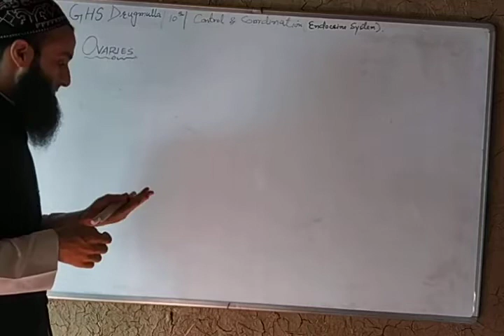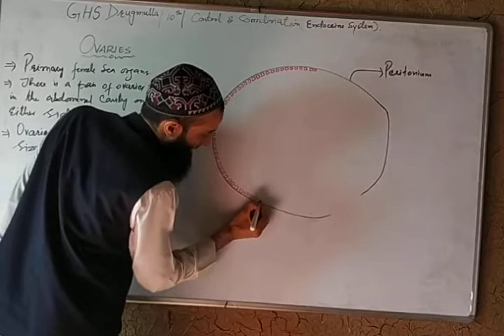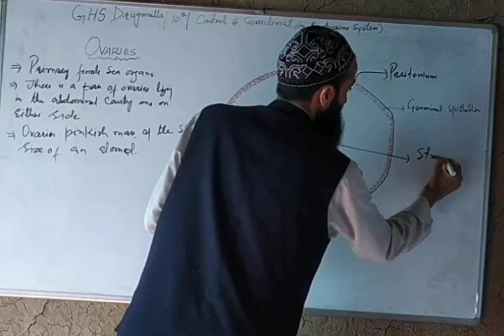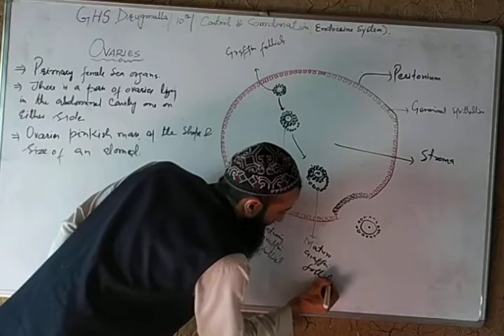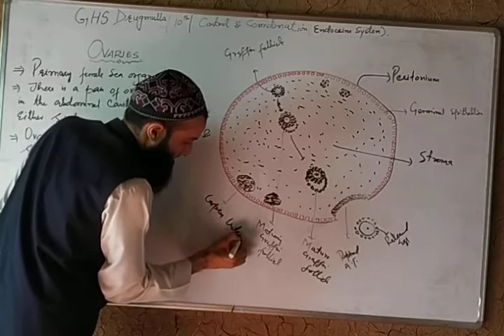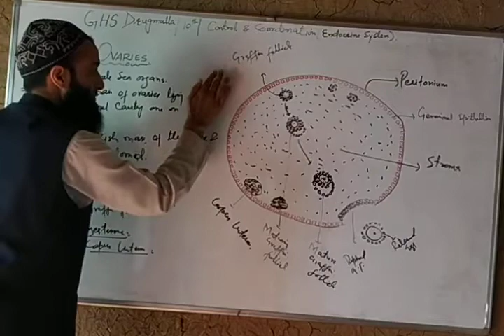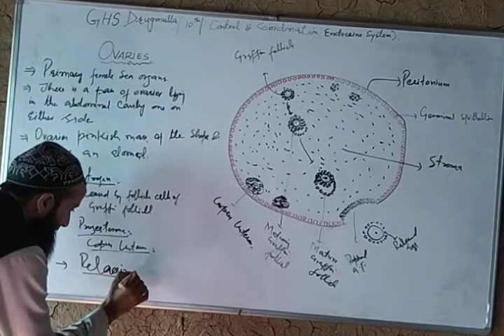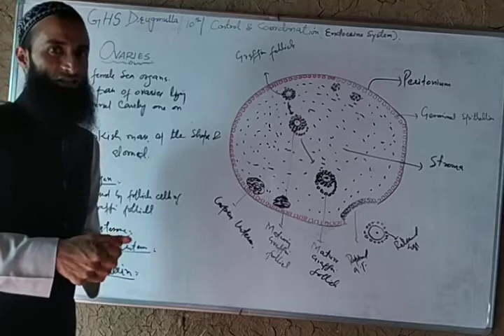Lecture14 GONADS(Ovaries)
Peerzada Sumair Ahmad GHS drugmulla